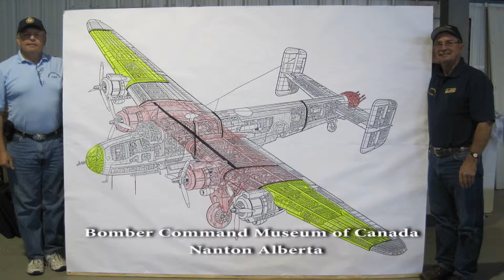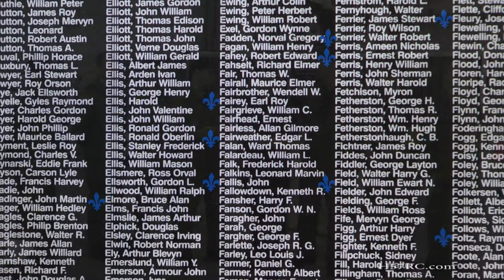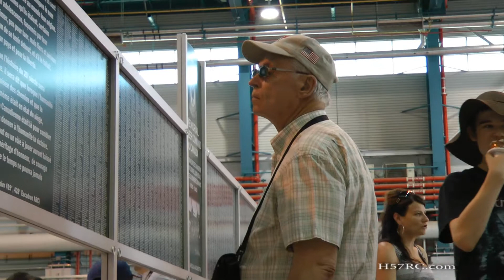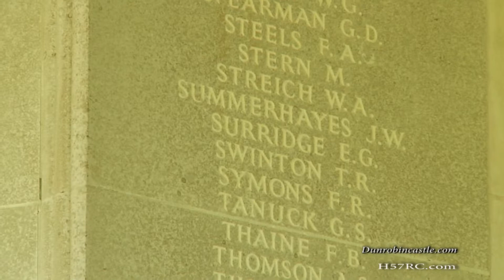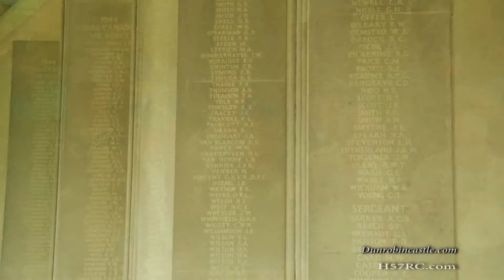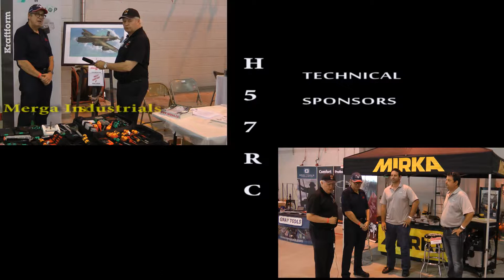H57RC Baggotville Air Show 425 Squadron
Karl Kjarsgaard of Halifax 57 Rescue makes a special presentation to members of RCAF 425 Squadron at the Baggotville, Quebec Airshow in June, 2013. A music video featuring the Bomber Command Memorial in London, England follows the presentation. The song, October Moon, is written and sung by James Blondeau.

                                                                             This is a H57RC/Dunrobincastle.com Video